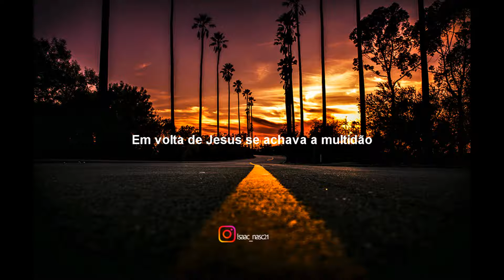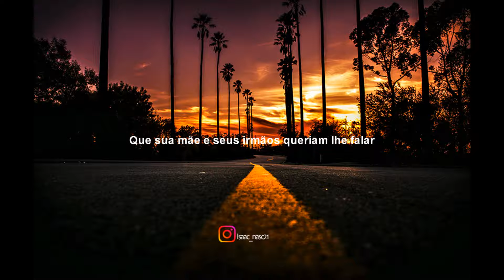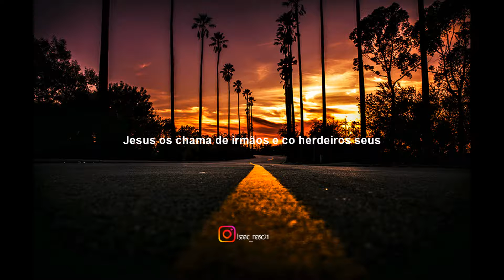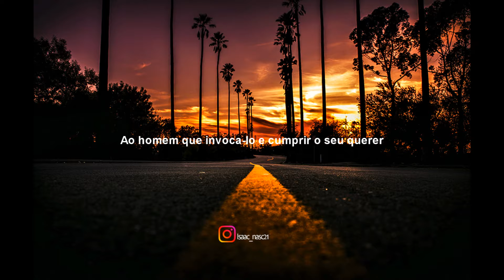A família de Jesus-Isaac Nascimento ((Hinos CCB))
senti de gravar esse hino
que Deus guarde cada um que escutar esta canção
e que Ele possa livrar nos de todo mal que aparecer.